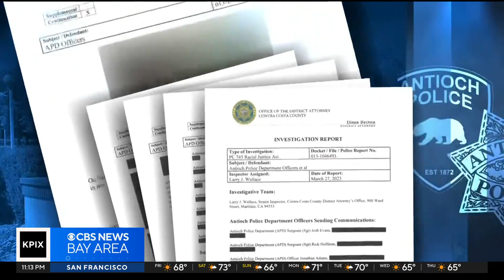Court hearing on Antioch police text scandal begins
A court hearing to determine whether Antioch officers who traded racist text messages violated a law aimed at eliminating racism in the criminal justice system began Friday. Da Lin reports. (7-21-23)